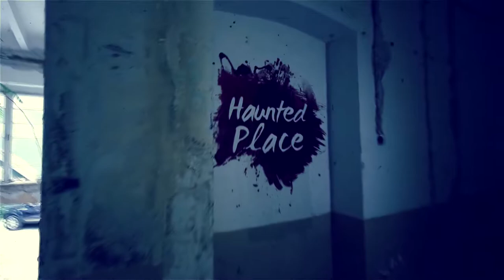The Haunted Place